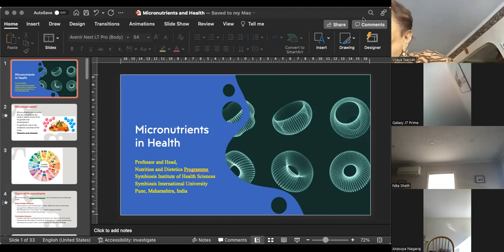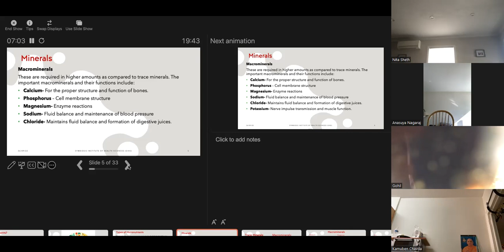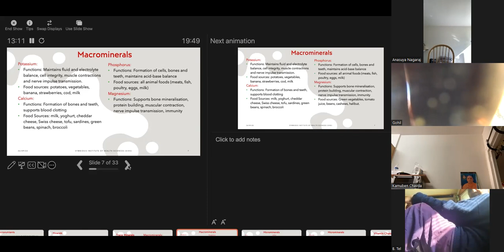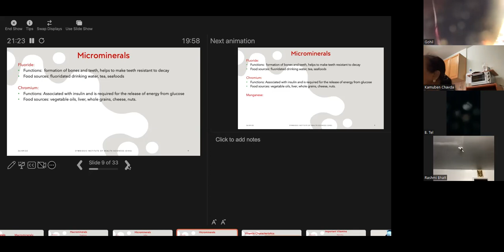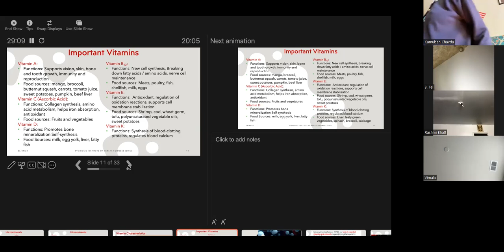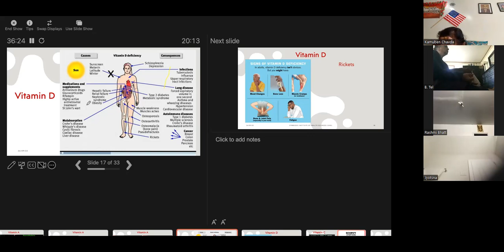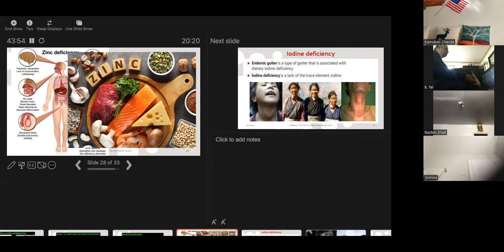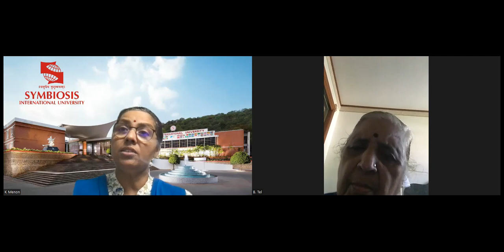Nutrition talk Dr Kavita Menon 9/26/2022